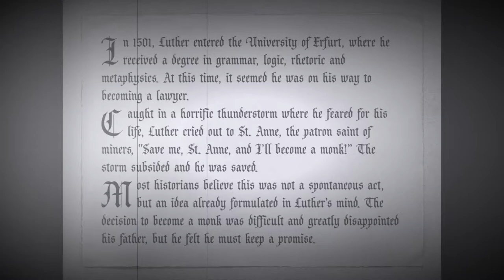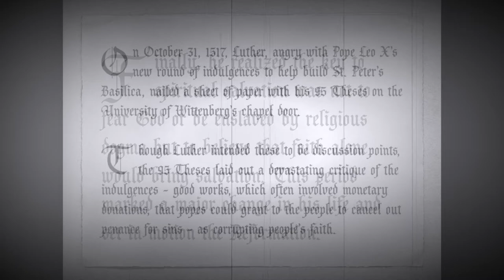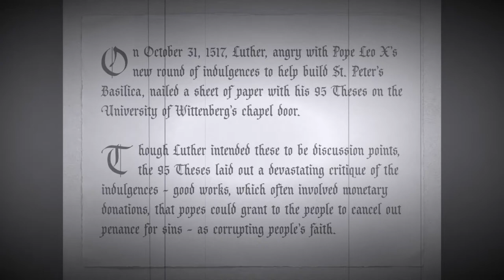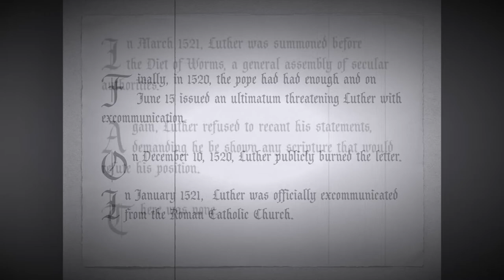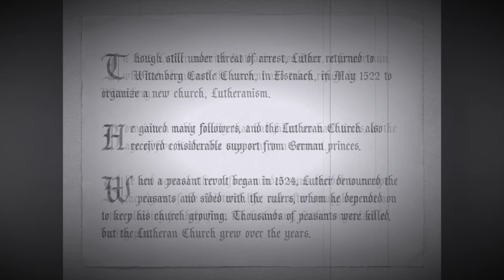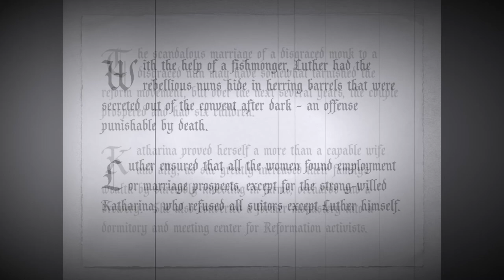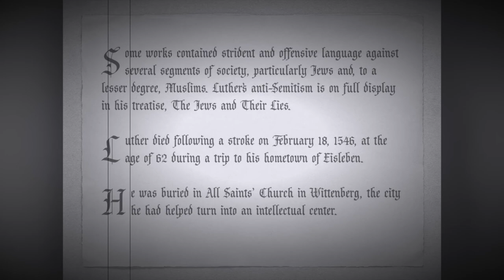Some Old Film Footage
Contains a little history of Martin Luther and a Recently Discovered Blessing